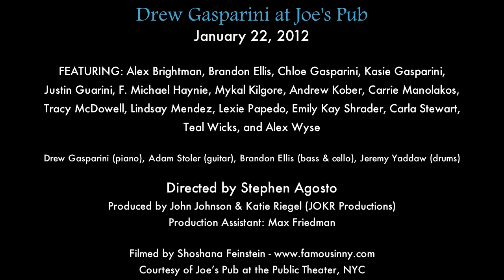Carla Stewart & Mykal Kilgore - "You Can't Bring Me Down" by Drew Gasparini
Drew Gasparini at Joe's Pub

BAND: Drew Gasparini (piano), Adam Stoler (guitar), Brandon Ellis (bass & cello), Jeremy Yaddaw (drums)

Directed by Stephen Agosto
Produced by John Johnson & Katie Riegel (JOKR Productions)
Production Assistant: Max Friedman